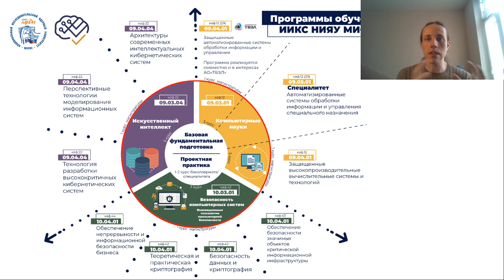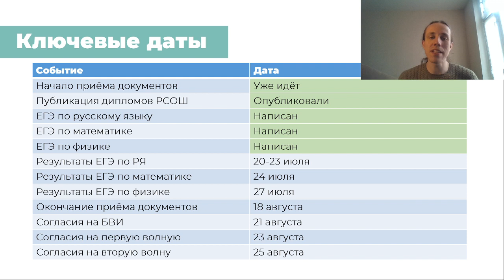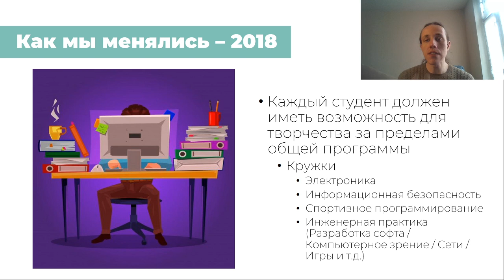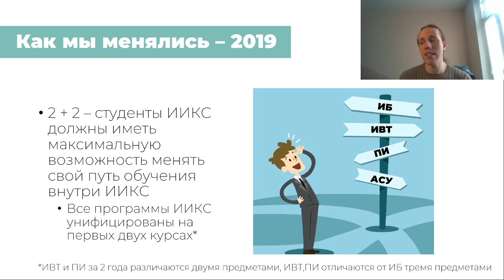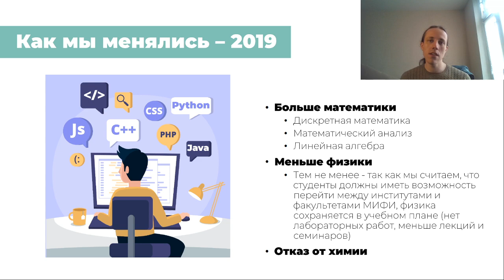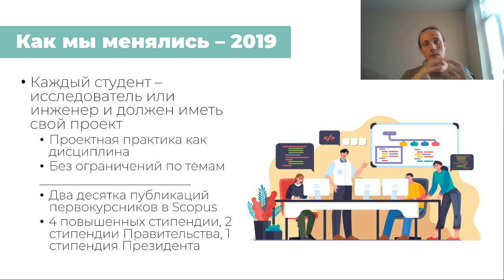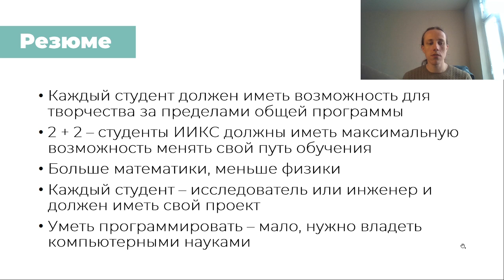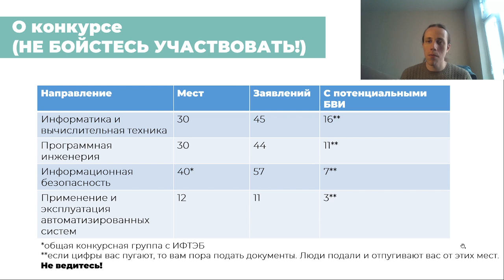Поступай! Как мы менялись за два года и какой сейчас конкурс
В этом стриме рассказываем о том, как наши программы стали именно такими и почему это хорошо.

Принципы:
- у каждого должна быть возможность для творчества за границами базовой программы
- 2+2 - переход между направлениям должен быть максимально упрощён
- меньше физики, но больше математики
- у каждого должен быть свой проект
- учиться надо не программировать, а компьютерным наукам

00:00 - 01:10 - Приветствие и рассказ о ролике
01:11 - 02:47 - О программах и направлениях ИИКС и почему изменения происходят не сразу (нельзя наломать дров)
02:48 - 03:14 - Ключевые даты приёмной кампании
03:15 - 04:59 - творчество за границами базовой программы (кружки и практики)
05:00 - 07:12 - 2+2 - унифицированные программы и переход между ними
07:13 - 08:36 - больше математики, меньше физики
08:37 - 10:52 - о проектной практике (у каждого должен быть свой проект)
10:53 - 13:45 - новое программирование
13:46 - 14:18 - резюме изменений
14:19 - 16:00 - какой сейчас конкурс? (подавайте документы раньше других)
16:01 - 16:54 - как связаться с приёмной комиссией МИФИ?